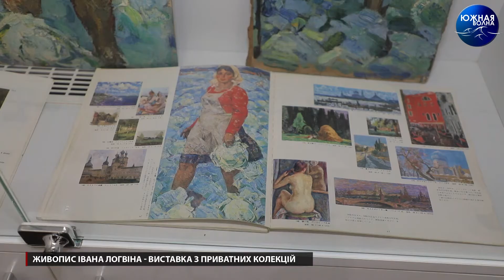Живопис Івана Логвіна - виставка з приватних колекцій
Муніципальний музей особистих колекцій імені Блещунова презентував експозицію художника-легенди одеської школи живопису Івана Логвіна. Виставка складається більш ніж з 25 робіт з приватних колекцій та представлена в комунікативно-виставковому просторі музею - «Квартира №6».

На художньо-мистецькому заході побувала наш кореспондент Ольга Глечик.